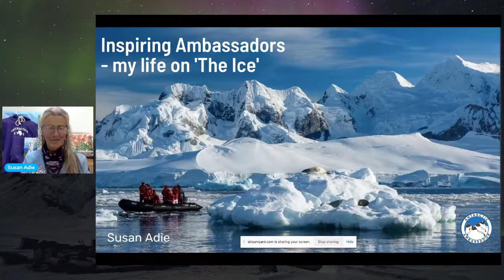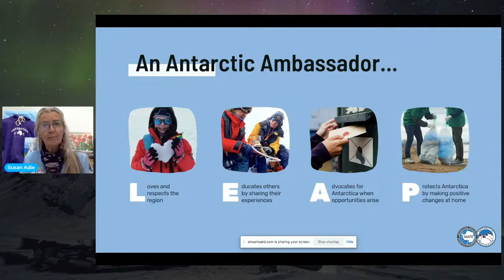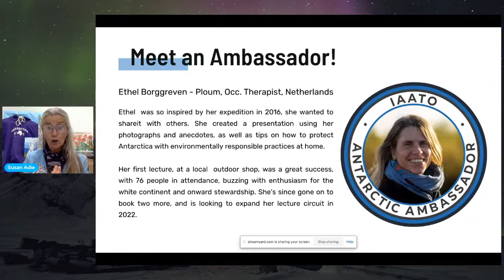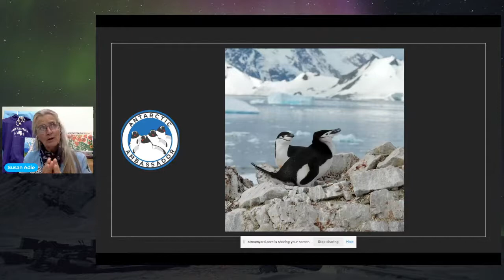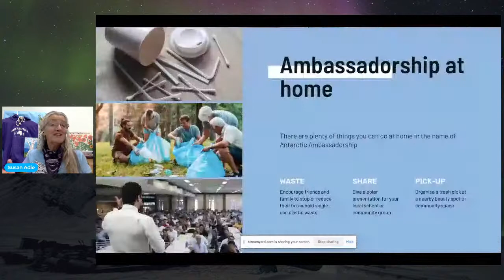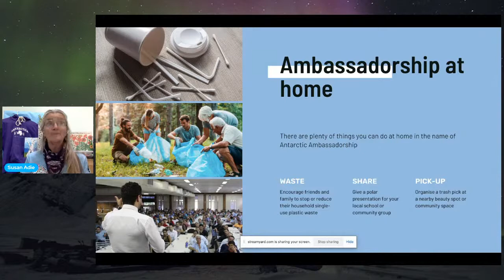Susan Adie | Expedition Leader, Naturalist, Antarctic Ambassador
Susan has had an exciting career exploring our planet! After discovering a love of exploration she started working on small expedition ships in Alaska, where as a naturalist / lecturer and taught guests about the biology of marine ecosystems and rainforests. With 30 years at sea she has been an Expedition Leader for several hundred expeditions to Antarctica, the Arctic and beyond! She has lectured as a naturalist in wilderness areas around the world including remote tropical locations such as the Amazon, Galapagos, South Pacific (Central), Madagascar and South America.

All wilderness and polar regions hold a special place in her heart – like Antarctica, Svalbard, Siberia, Canadian Arctic, Greenland, and Franz Josef Land. Her company, Northwind Nature Education developed training materials and workshops for teachers. These efforts gained Susan recognition by the National Wildlife Federation that honored her as Outdoor Educator of the Year. She’s been honored with the naming of a cove after her – Adie Cove is on the west side of the Antarctica peninsula.